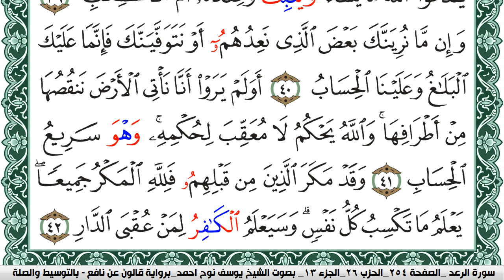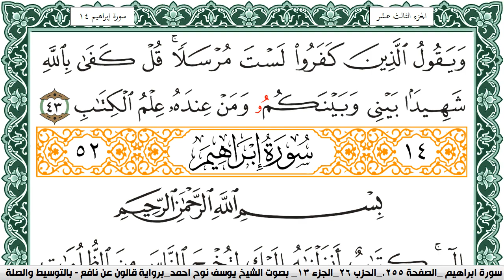سورة الرعد مكتوبة يوسف نوح احمد Surah Al Raad برواية قالون عن نافع بالتوسيط والص